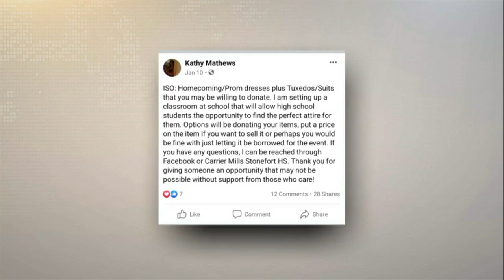Carrier Mills senior collecting dresses, tuxes for other classmates